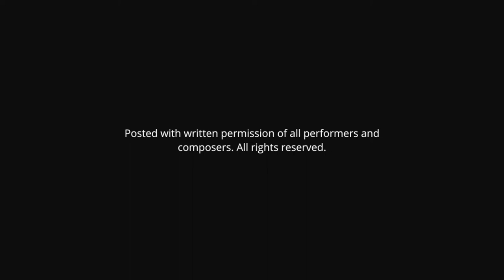La Scala Solo for Unaccompanied Trumpet | Hanna Kulenty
La Scala Solo for unaccompanied trumpet composed by Hanna Kulenty. Performed at the 2022 Paderewski Lecture-Recital hosted by the USC Polish Music Center.

Performer:
Svend Lykkegaard, trumpet